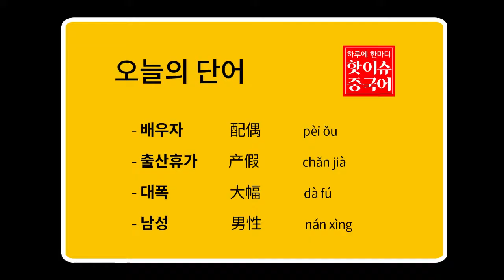[핫이슈중국어] 남성직장인의 '배우자 출산휴가' 기간이 늘어난대! 중국어로?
오늘의 한마디! 핫이슈 중국어!

**오늘의 한마디**
배우자 출산휴가' 내일부터 '사흘→열흘' 대폭 늘어난다.
‘配偶产假’从明天开始，‘由三天改为十天’大幅增加
pèi ǒu chǎn jià cóng míng tiān kāi shǐ  yóu sān tiān gǎi wéi shí tiān dà fú zēng jiā

**구어체**
남성직장인의 '배우자 출산휴가' 기간이 늘어난대~!
听说男性职员的‘ 配偶产假’时间延长了~！
tīng shuō nán xìng zhí yuán de  pèi ǒu chǎn jià shí jiān yán cháng le

**오늘의 단어**
- 배우자             配偶     pèi ǒu
- 출산휴가     产假     chǎn jià
- 대폭                 大幅     dà fú
- 남성      男性     nán xìng